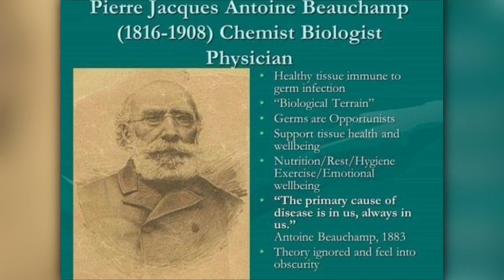Sanity 4 Sweden | Stefan | Bought The T-Shirt Podcast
Stefan hosts the Sanity 4 Sweden channels, providing a voice of truth and reason. Here is the full podcast recorded earlier this year.

➱ Supergreens powder
➱ Nutribullet